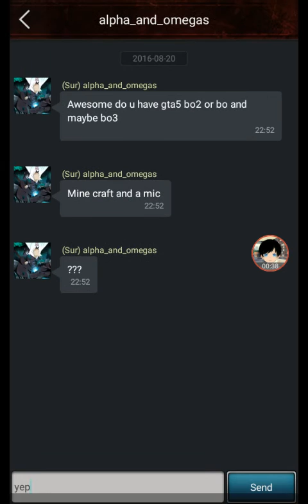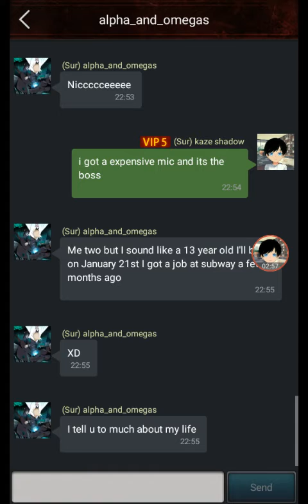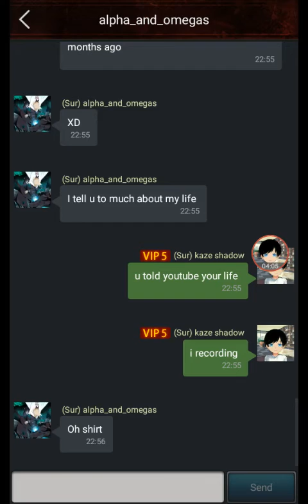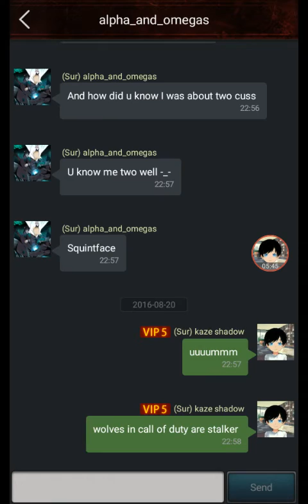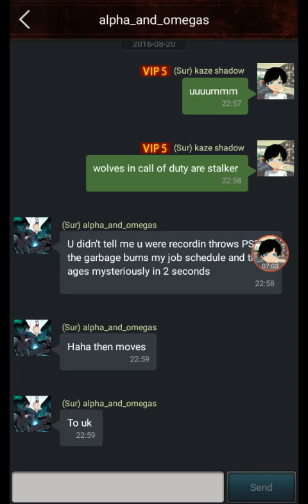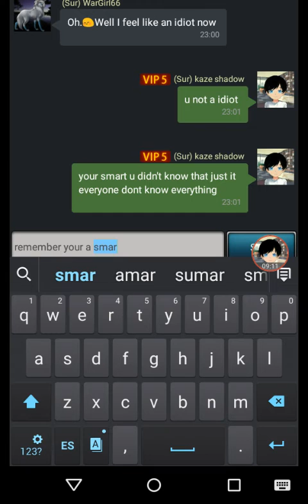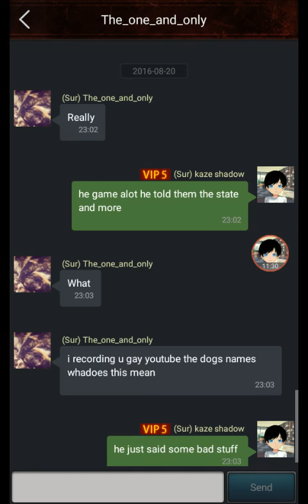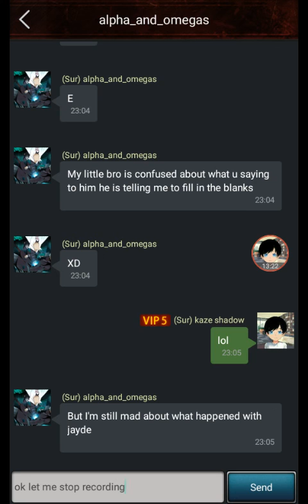Empire z episode 7.... just wow